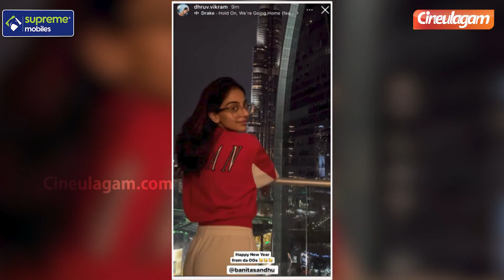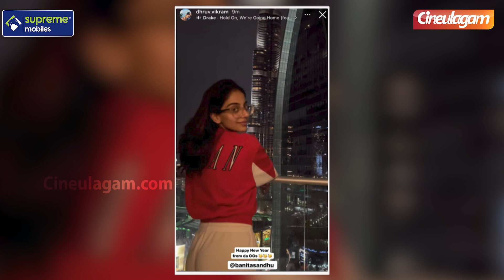Is Dhruv Vikram falling in love with a famous actress?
Is Dhruv Vikram falling in love with a famous actress? | Cineulagam

Chapters
00:00 Super Jodi
00:03 Supreme Mobiles Ad
00:12 Chithirai Sevvaanam movie Ad
00:21 Dhruv Vikram and Banita Sandhu
01:08 Vikram & Dhruv Vikram movie
01:47 Super Jodi - Vivek & Deepika Interview Promo
Supreme Mobiles - One Stop Destination for all Electronics Needs Mobiles & Tablets | Laptops | Smart TV's | Gadgets